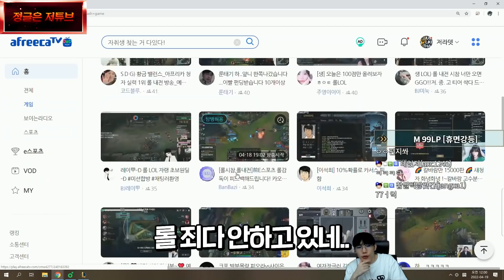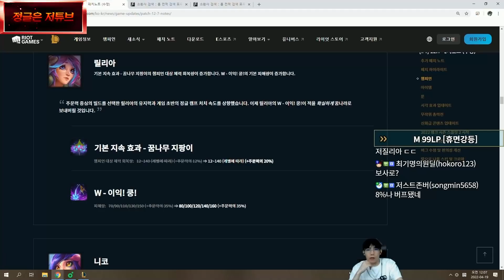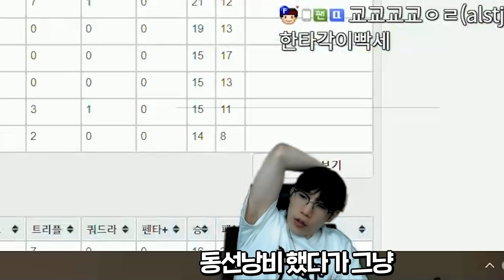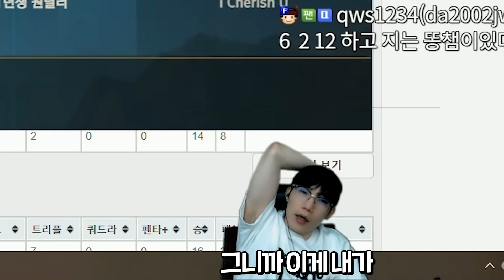오공이 벽을 넘어 다닌다고???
▼─읽어주세요─▼